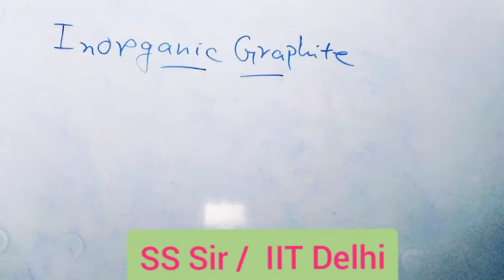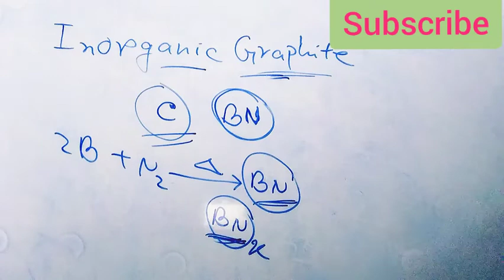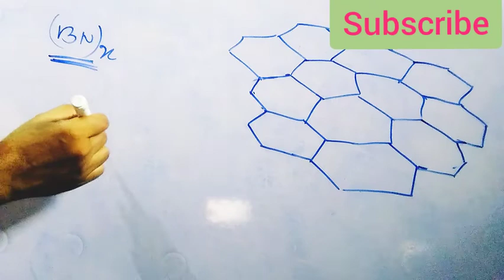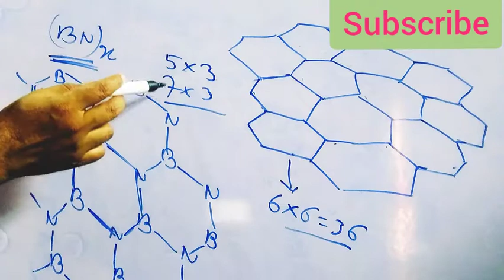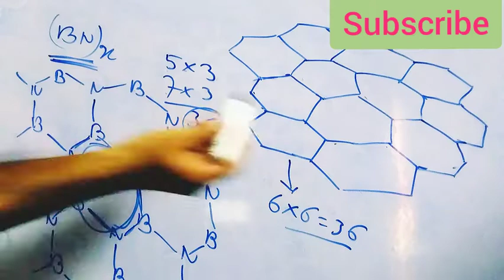Inorganic Graphite / Boron nitride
inorganic Graphite is a boron compound. it's actual name is boron nitride